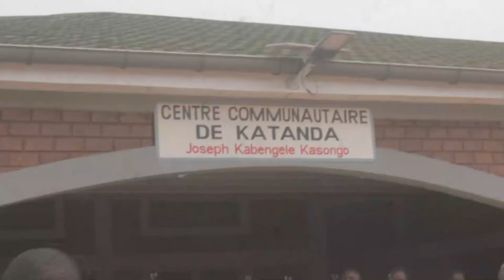les RUSSES explosent en construction dans le territoire de Katanda_Kasaï-Or